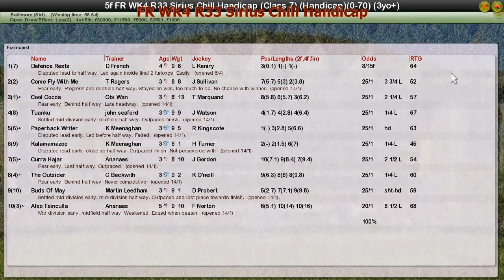FR WK4 R33 Sirius Chill Handicap